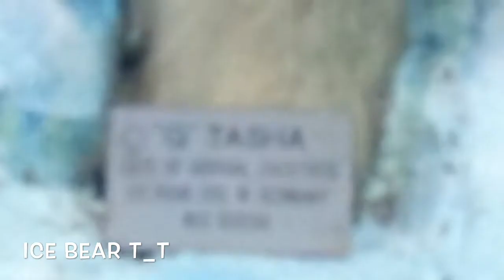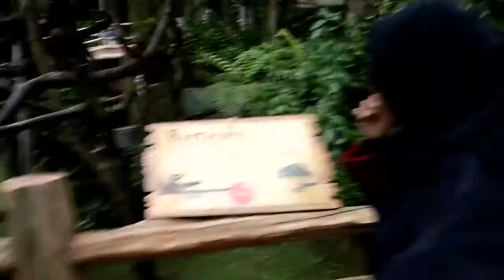Liat beruang kutub mati di Taman Safari :(